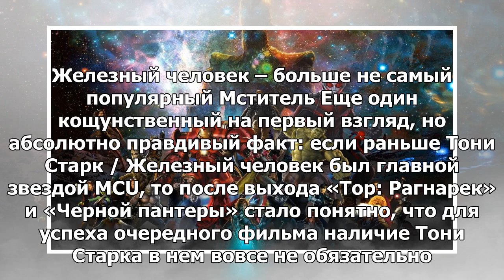Железный человек должен умереть: 6 причин похоронить Тони Старка в «Войне бесконечности»